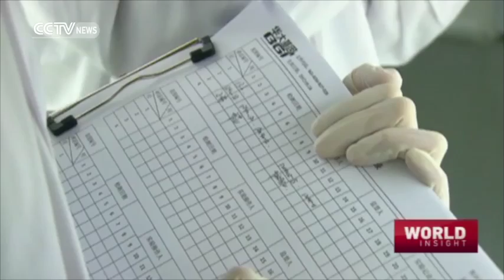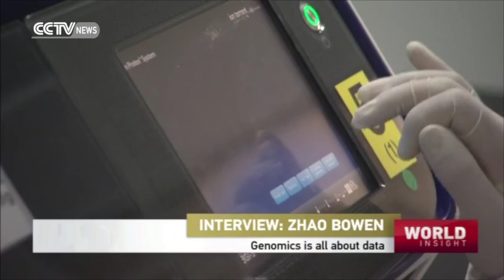Interview: Tech CEO Zhao Bowen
At only 24 years old, Zhao Bowen is running his own bio-tech company, QuantiHealth, which focuses on molecular health testing. Before launching the company, Zhao dropped out of high school to join the research team at the Beijing Genomics Institute, where he led a mind-bogglingly complex enterprise: searching for patterns among thousands of gene variations that might shed light on the biological basis of human intelligence. CCTV sat down with Zhao for a fascinating discussion about how he views genomics, data and the learning process - and why the most commonly traveled path isn't always the right one.